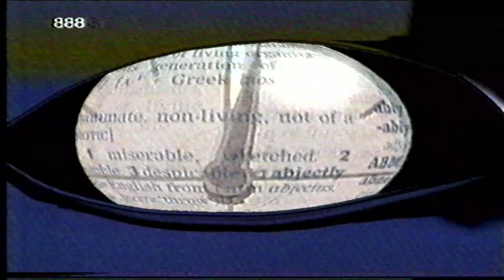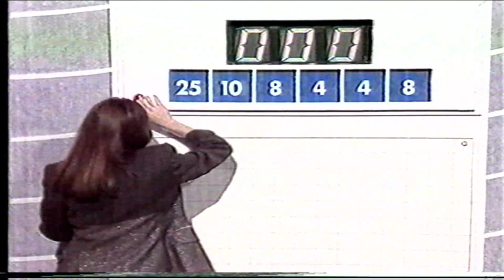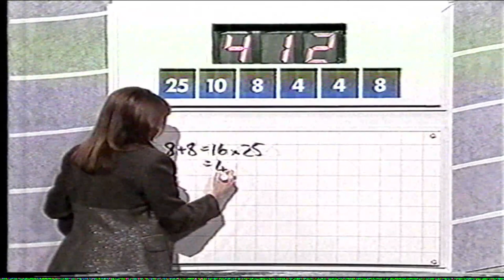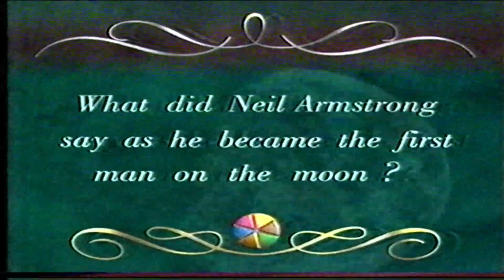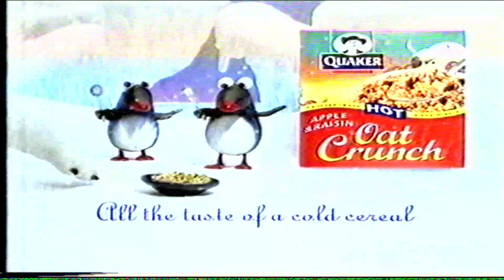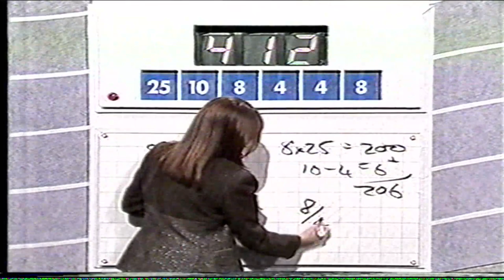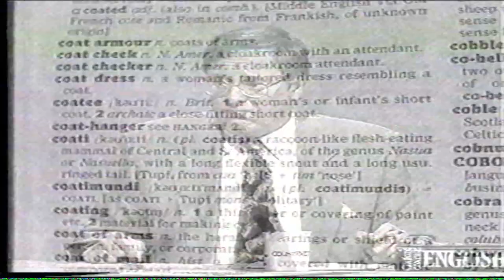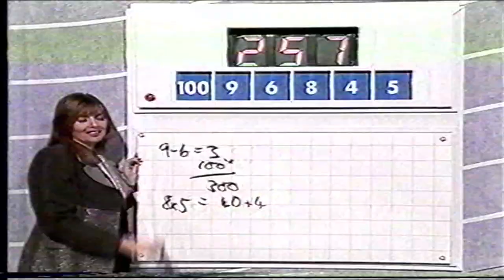C4 Countdown Tue 26 Nov 1996 - Supreme Champs Group F QF2 - Janet McRae vs Damian Eadie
Hosting team: Richard Whiteley, Carol Vorderman, Catherine Stokes and guest Tom O'Connor

Note that Group F was a 7-player group with Wayne Summers receiving a bye to the semifinal, and so there are only three quarter finals.